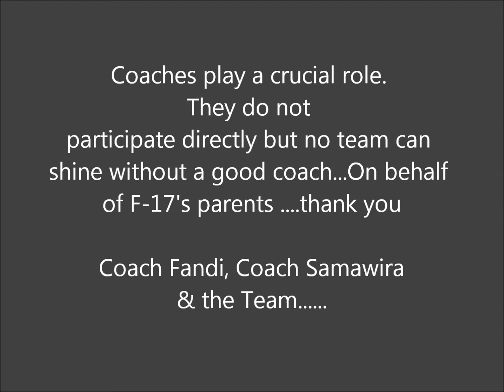Zakaria Syari @ F17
Dedicated to Fandi Ahmad & the Rest of F17 coaches.

Zakaria has developed into a confident member of a team who understands the commitment that each member brings to the total team package. He has a strong bond with his teammates on and off the field, and the experience has brought a certain discipline, sensitivity, drive, focus and sense of accomplishment to his everyday life.